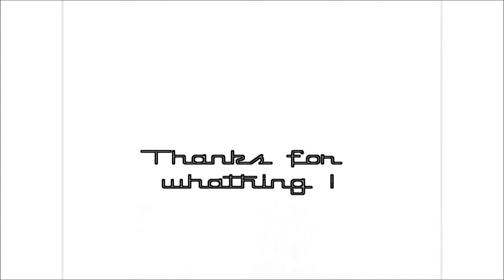Giants_Of_Football_Neymar vs Ronaldo vs Messi HD